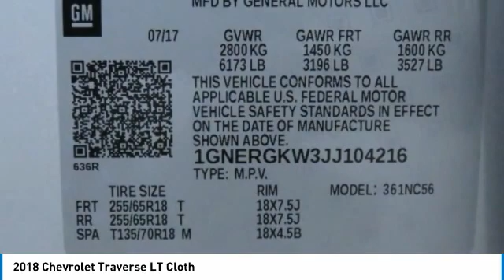2018 Chevrolet Traverse Birmingham AL 209217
2018 Chevrolet Traverse LT Cloth

NOW OPEN! TO KEEP YOU SAFE, WE DELIVER!brbrBUY ONLINE-TEXT-EMAIL-CHAT-PHONE AND WE WILL DELIVER YOUR NEXT VEHICLE TO YOUR DOOR!brbrFROM OUR SALES FLOOR TO YOUR DOOR!brbrIT'S THAT EASY!brbr*NEW ARRIVAL PHOTOS COMING SOON*, Backup Camera, 3rd Row Seat/ 8 Seat Option, Well Maintained Vehicle, Power Drivers Side Seat, Aluminum Alloy Wheels, Remote Start, Heated Seats, Series: LT, Premium Jet Black Cloth Interior, 3.6L V6 SIDI VVT, 9-Speed Automatic, Silver Ice Metallic, Apple CarPlay/Android Auto, Electronic Stability Control, Emergency communication system: OnStar Guidance, Front dual zone A/C, Lane Change Alert w/Side Blind Zone Alert, Low tire pressure warning, Radio: Chevrolet MyLink AM/FM Stereo w/8 Screen, Rear Cross-Traffic Alert, Rear Park Assist w/Audible Warning, Rear Power Liftgate, Remote keyless entry, SiriusXM Satellite Radio, Steering wheel mounted audio controls, Universal Home Remote. Recent Arrival! Priced below KBB Fair Purchase Price! CARFAX One-Owner. Clean CARFAX. 18/27 City/Highway MPGbrbrbrAwards:br  * JD Power Automotive Performance, Execution and Layout (APEAL) Study   * 2018 KBB.com 10 Most Affordable 3-Row Vehicles   * 2018 KBB.com Best Family Cars   * 2018 KBB.com 10 Most Awarded BrandsbrbrPrice amount shown includes Mfg. Incentives, Jim Burke Protection Package, additional incentives can include, (Military, College Grad, Valued Owner or Competitive Owner). Offers, incentives, discounts and financing are subject to expiration and other restrictions. Customer must finance with dealer, see dealer for qualifications and complete details. Consumer has the option to return vehicle within Five Days of original date of sale for A VEHICLE OF EQUAL OR GREATER VALUE. The vehicle must be exchanged or returned during the applicable time period in the same condition as it was upon delivery to the purchaser, subject to normal wear and tear. Pricing does not include dealer add ons. *All mileage shown is approximate. Demonstrations and test drives will alter the original inventoried mileage. While we make every effort to ensure the data listed here is correct, there may be instances where some of the pricing, mileage, options or vehicle features may be listed incorrectly as we get data from multiple data sources.